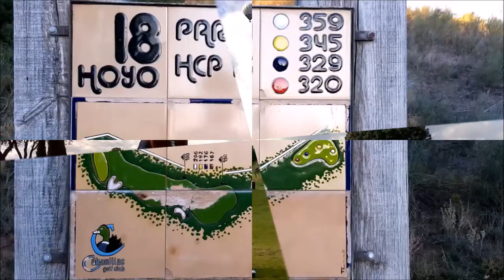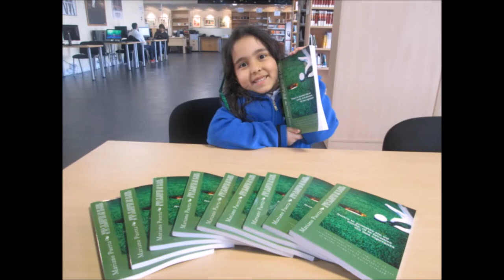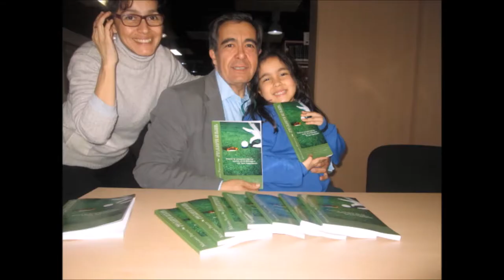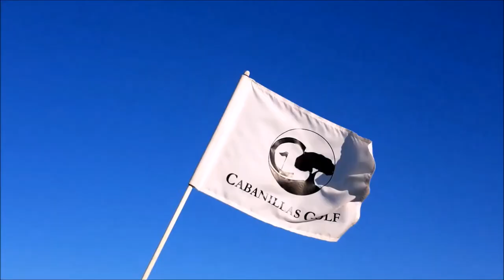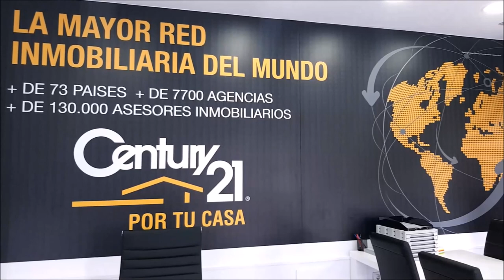Nº15 CAMINO A LA RYDER CARLOS VELEZ, YAGO CARRASCAL, CHICHO MORALES, Y MARIANO PUERTA